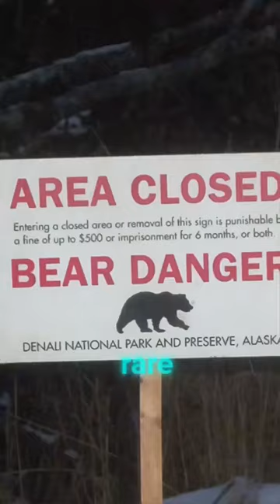Extremely Rare Grizzly Bear Attack